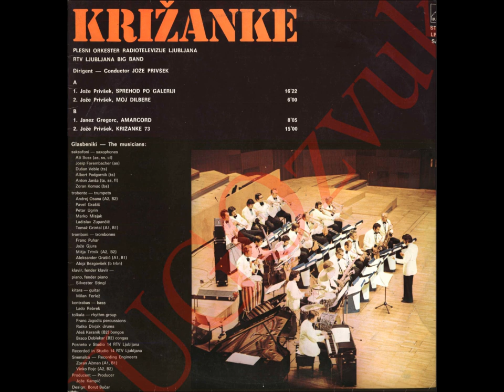Jože Privšek - Križanke 73 (1973)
Plesni orkester RTV Ljubljana (Big band)
Dirigent: Jože Privšek
Solo: Tone Janša (saksofon), Petar Ugrin (trobenta), Ati Soss (sopranski saksofon), Ratko Divjak (bobni), Franc Jagodič (tolkala), Aleš Kersnik (bongo), Braco Doblekar (conga)